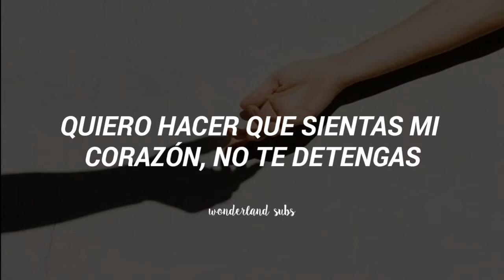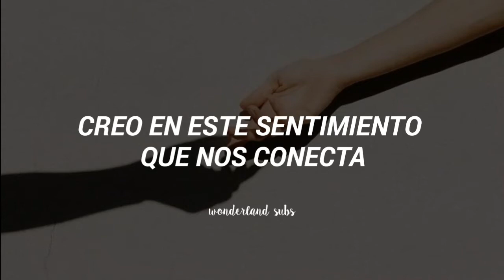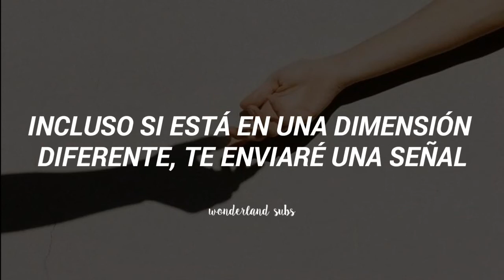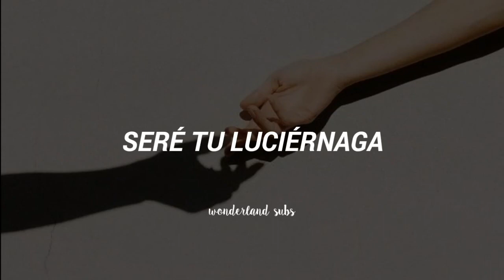Nu'est - Look (a starlight Night) (Sub Español)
Disfrútenlo 😊

Nu'est - Look (a starlight Night) [Lyrics]
오늘은 너 너 너 너와
아! 름다운 밤이 되면
자연스레 꽃 피고 싶어
내 맘을 너 너 너에게
아! 낌 없이 다 느끼게 해주고파
Take my hand, take my hand

다른 천국 다른 시간
다른 곳에서도 (love you, love you)

너에게 난 거짓말 못해
우린 같은 signal 뛰고 있을 거야
너에게 난 거짓말 안 해
난 기적을 봤어
Yeah it is you

Baby you (어!) 아름 아리따운 너
아름 아리따운 너
Baby you (어!) 너무 아름다운 너
너무 아름다운 너
아름 아리따운 너

화려한 네온사인 눈감으면
반딧불이 되어주며
아름 아리따운 너
기억에서 슬픔을 가로질러
언젠가 널 안고 싶어
아름 아리따운 너

아 나는 너를 찾아 (찾아) figure out (figure out)
너는 내 groove (내 groove) 너는 내 mood (내 mood)
영원한 달콤함 같아
우리 둘이 마주 닿는 느낌을 믿어 (믿어)
나는 의심한 적 없어 (없어)
이어져 있음을 믿어
우린 언제든 어디라도 oh yeah

아름 아리따운 너
너무 아름다운 너
아름 아리따운 너

아름 아리따운 너
언젠간 널 안고 싶어
아름 아리따운 너

나의 손끝에 촉감을 담아서
너에게 보낼 때
우리의 signal 있다면 다른 차원에 있어도
신호를 보낼게

아름 아리따운 너
너무 아름다운 너
아름 아리따운 너

아름 아리따운 너
널 마주한 시간이 주어진다면
우린 널 지켜 줄게
아름 아리따운 너